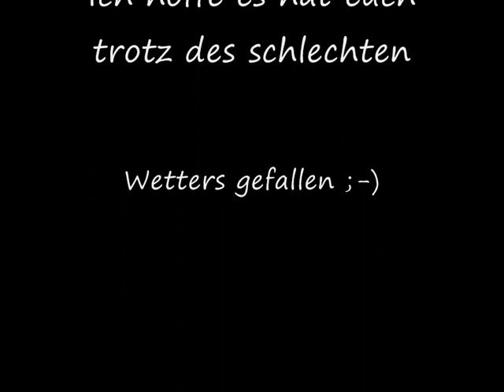Fahrt im RE 1 nach Dortmund